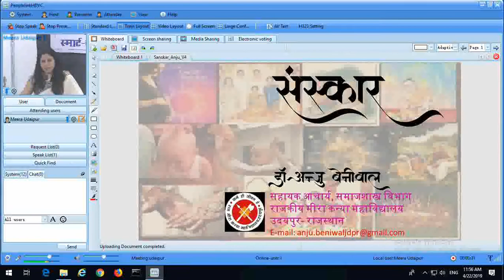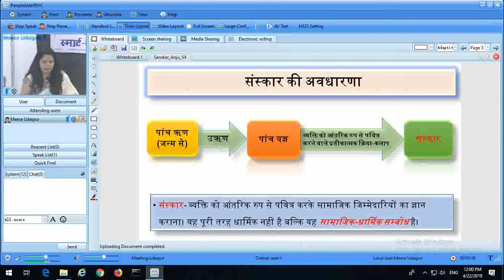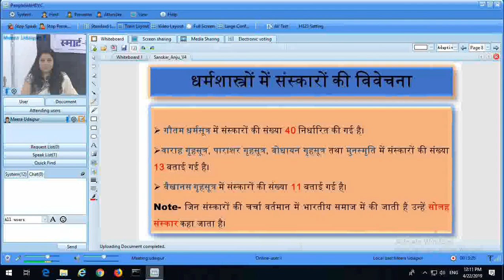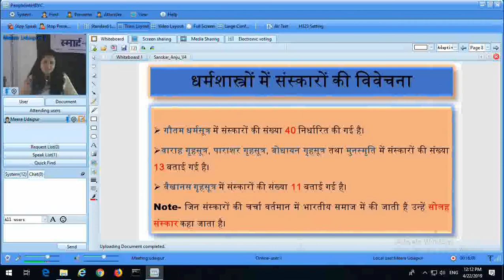SANSKAR- Part 1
This video explained 16 Sanskars of Hindu Mythology. Each Sanskar's are explained in detail with suitable examples. This video is beneficial for students of sociology and for the learners who are appearing in competitive exams.